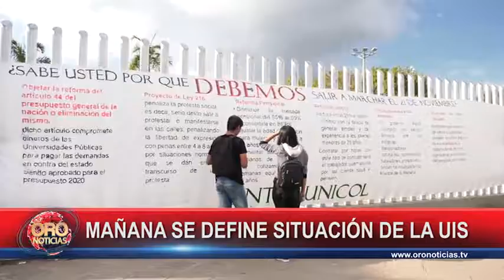Definen situación en la uis por falta de clases | Oro Noticias